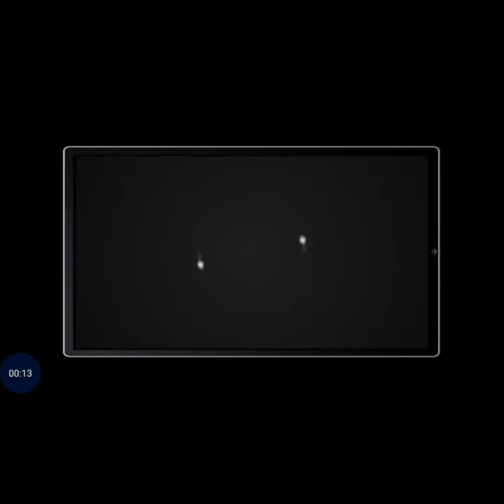RAIS MAGUFULI - AMTEUA MIZENGO PINDA NA MAKONGOLO NYERERE